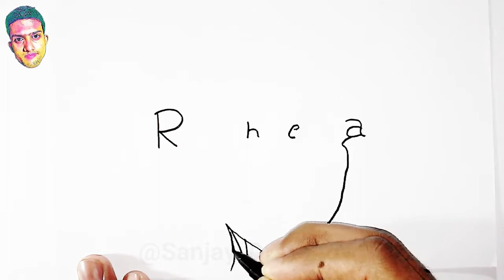Revengeful Drawing RHEA from the word RHEA Justice for SSR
In this videos I Showed Revengeful Drawing RHEA from the word RHEA Justice for SSR